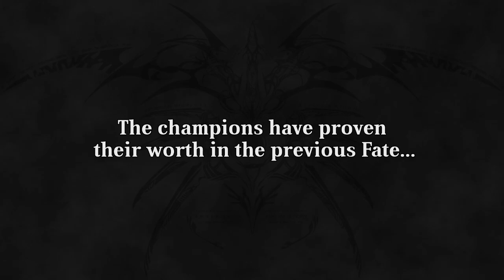BBTag Awakening the Chaos Beginners Phase 11 (EU PC tournament)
00:00 intro
00:06:40 firegun vs cabaio
00:23:58 Anistro vs Midevalwarrior
00:40:15 Ryanman vs firegun
00:55:25 Uriel (hilda/akihiko) vs OnagaZGreat (labrys/makoto)
01:15:33 SilverBowz (azrael/tager) vs Ryanman (weiss/neo)
01:53:03 Winners final
02:04:40 Uriel (hilda/akihiko) vs SilverBowz (tager/azrael)
02:14:00 Losers Final
02:24:55 Grand Final